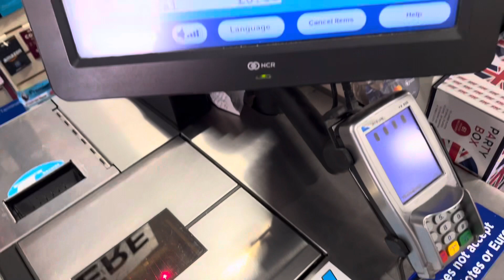NCR Self Checkout at WHSmith Bognor Regis